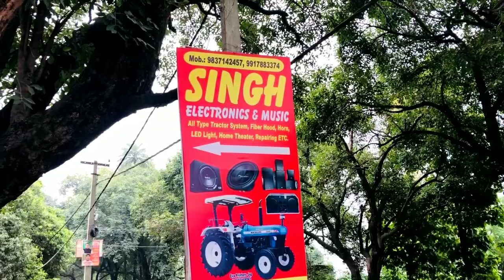CAR LED Tractor LED Bike LED modified Bike Horan|| JOT TEAM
car LED light bike modified bike# Horan#modified#LED light#bike light#
Hi guys,

Directed and edited by: Jot Ramgarhia
Cast: Jot Ramgarhia
Location: jaspur, Uttarakhand